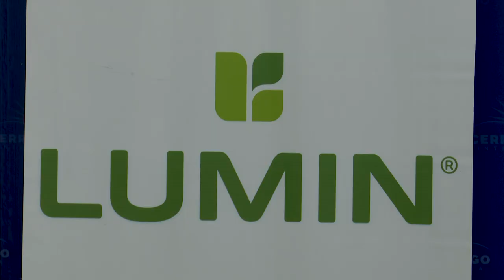Imágenes del presidente Lacalle Pou en Melo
Con la presencia del presidente de la República, Luis Lacalle Pou, autoridades nacionales y departamentales, se realizó el anuncio de la instalación de una planta industrial de la empresa Lumin, que trabaja con productos sustentables de madera.